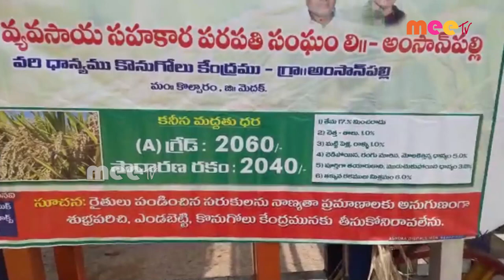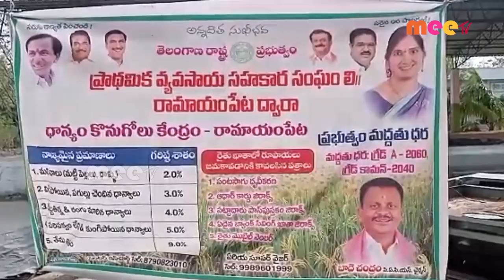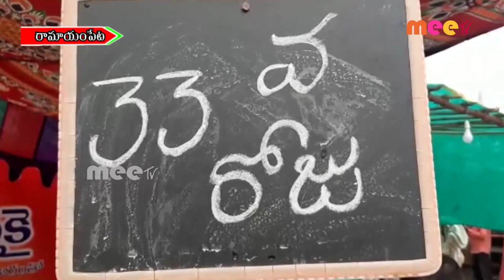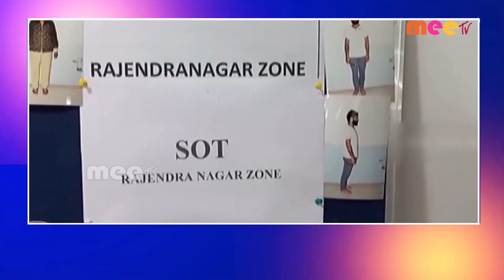//08-04-2023// MEETV NEWS //